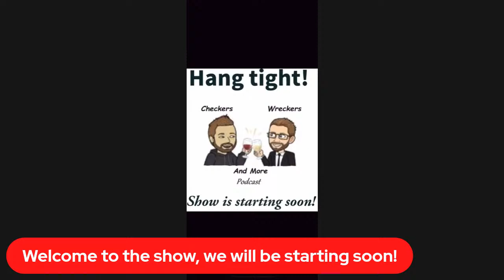Episode 19, Special guest Gary Howe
HUGE show planned!
We talk;

Final numbers from our fundraiser with Kalamazoo Cares for Kidz
We shave Chad's face and head on air!
Dive into conversation with Gary
Top row racing media Crash of the week
EMA Enterprises Mom of the week
Paul's final thoughts

You do not want to miss this!!